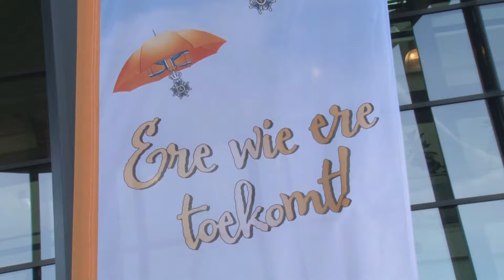26 april 2024 - lintjesregen - interviews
Op vrijdag 26 april 2024 reikte burgemeester Ruud van den Belt aan 22 inwoners van Steenbergen een koninklijke onderscheiding uit. SLOS TV interviewde enkele van de decorandi.